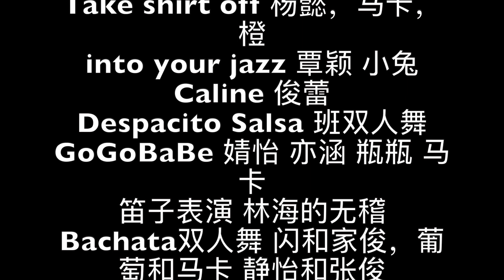Divine Body Work 十周年舞蹈精彩片花